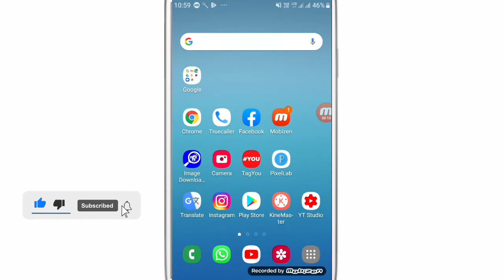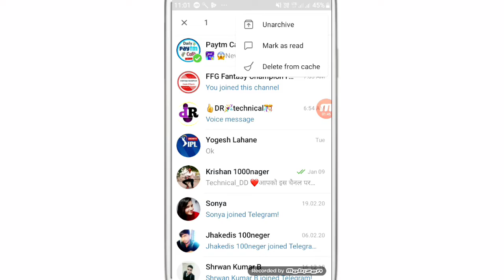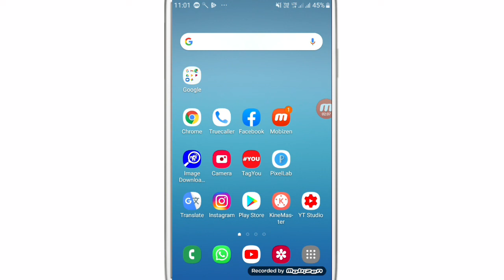How to hide chat in the Telegram app(2021)|Telegram me Chat Kaise Hide Karein (2021)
WhatsApp channel How to hide chat in the Telegram app(2021)|Telegram me Chat Kaise Hide Karein (2021)Telegram channel